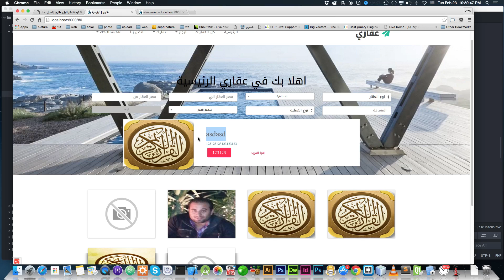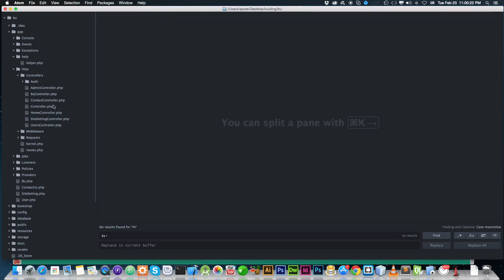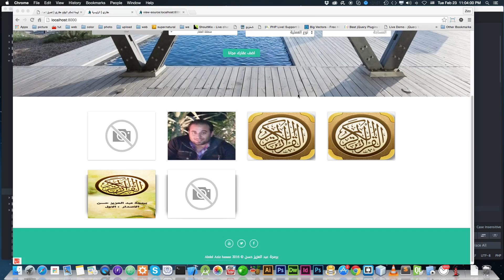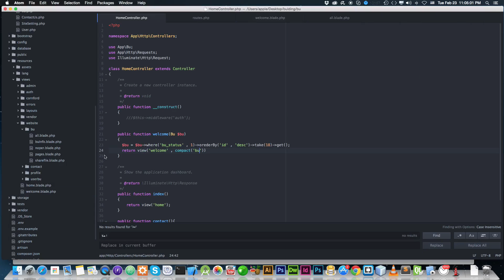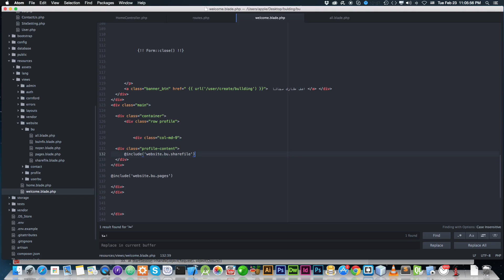javascript and seo | seo for developers with laravel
javascript and seo | seo for developers with laravel ادعمنا